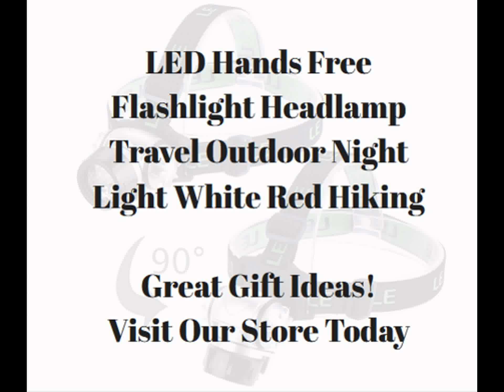LED Hands Free Flashlight Headlamp Travel Outdoor Night Light Hiking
LED Hands Free Flashlight Headlamp. Super bright 18 white LED and 2 red LED. 4 Brightness choice. 2 white LED, 10 white LED, 18 white LED and 2 RED LED. LED Hands Free Flashlight Headlamp red beam is flashing. Adjustable head strap. Batteries. 3 AAA Battery(required and included). Solid State. Shockproof and vibration proof. Extremely long life. white LED last over 30,000 hours. About LE Lighting EVER, abbreviated to LE, focuses on creating the best lighting experience. Only high end LED and advanced optical design are adopted. Enjoy lighting with LE.

    Super bright 18 white LED and 2 red LED
    3 AAA Battery(required and included)
    Brightness choice: 2 white LED, 10 white LED, 18 white LED and 2 RED LED. Red beam is flashing.
    Adjustable head strap
    LED Hands Free Flashlight Headlamp

Great for :
Running trails
Outdoor camping
Outdoor Hiking
Safety Outdoors